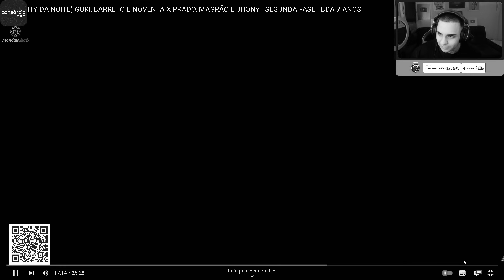KANT REAGE A (FATALITY DA NOITE) GURI, BARRETO E NOVENTA X PRADO, MAGRÃO E JHONY | Ambiente de Kant